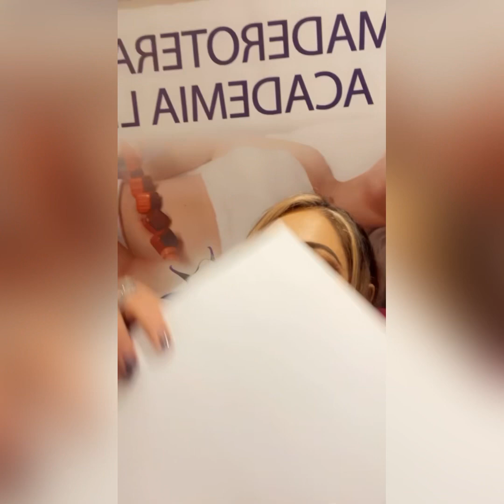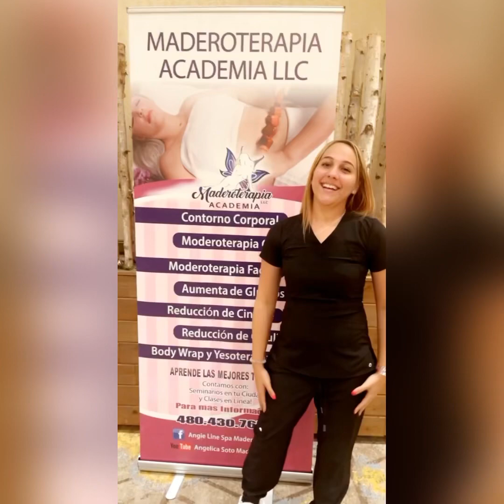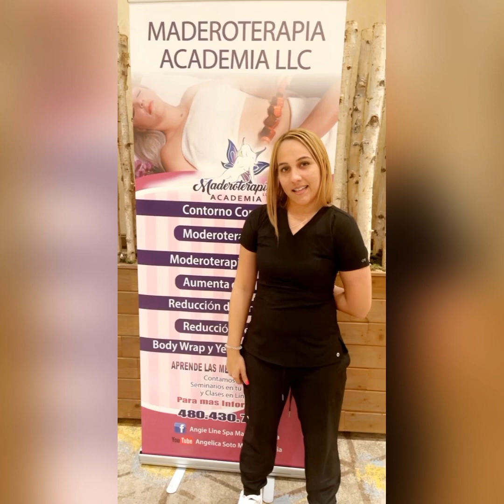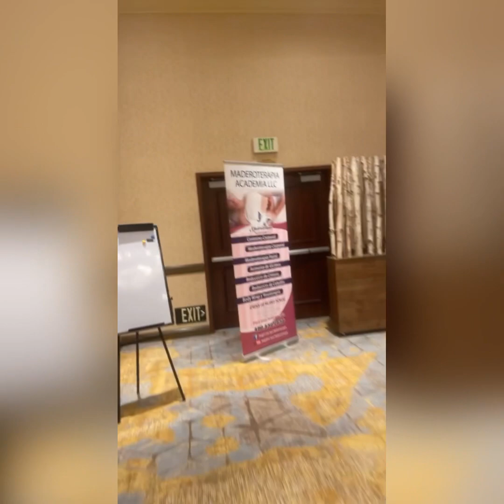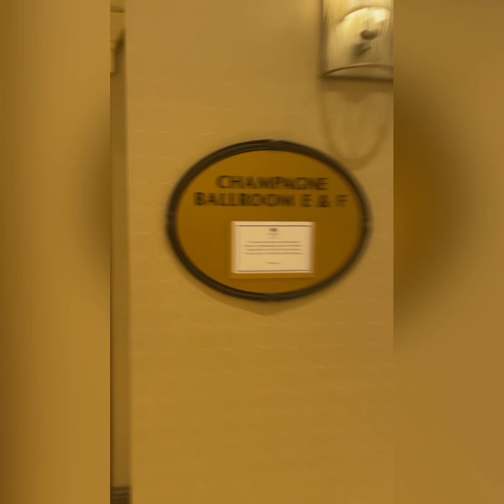Masajes reductores con maderoterapia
Aprende el arte de moldear cuerpos por Angelica Soto 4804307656